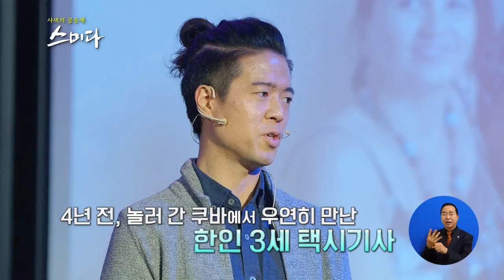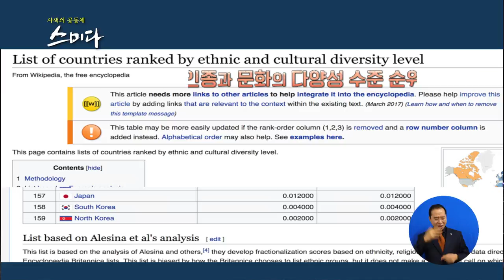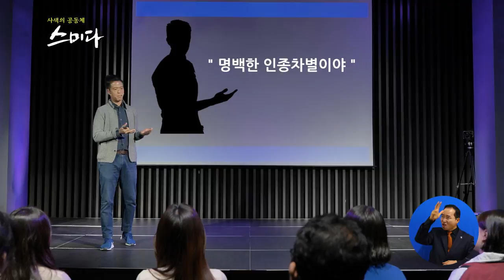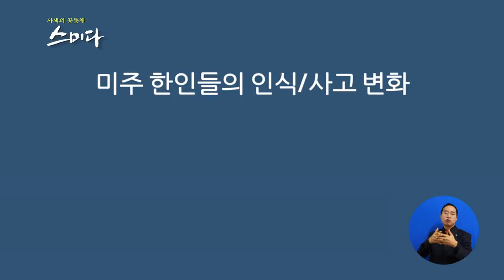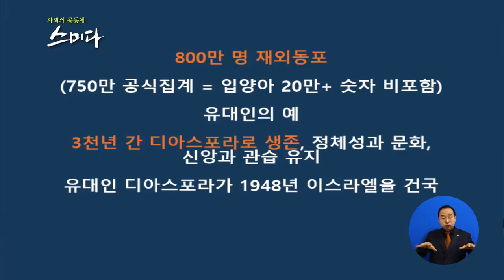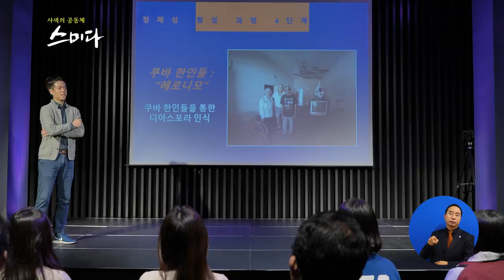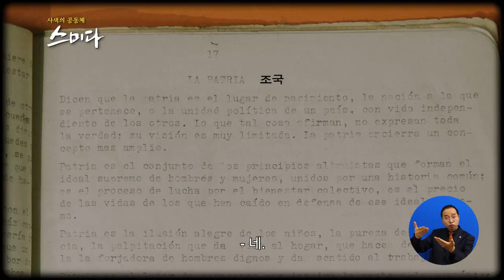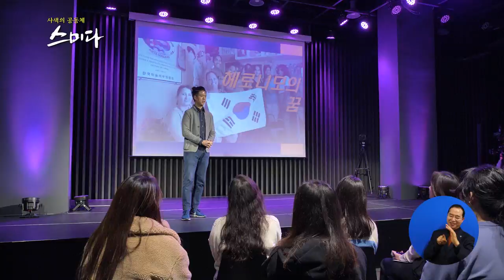사색의 공동체 스미다_ 변호사, 다큐멘터리 감독이 되다!